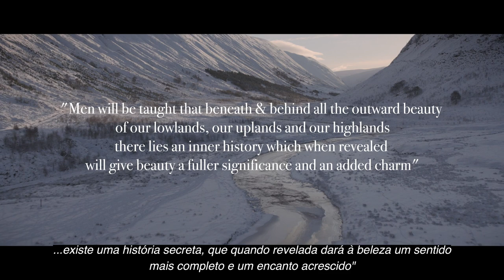Geodiversity: Biodiversity's Silent Partner (Portuguese)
To help support the initiative to establish an International Geodiversity Day, Prof Iain Stewart has narrated this special video. You can find out more regarding International Geodiversity Day at geodiversityday.org

We are indebted to Dr Franziska Schrodt, Dr Richard Field, Prof Iain Stewart, Dr Ozlem Adiyaman Lopes, David Baillie, Wildcat Films, the UNESCO International Geoscience Programme, the University of Nottingham, and the University of Plymouth for creating this video.